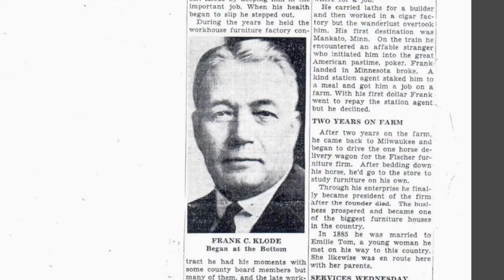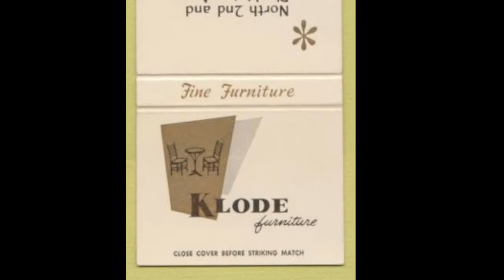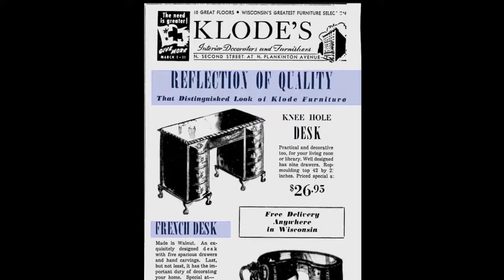Frank Klode: Immigrant Stories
Family history, from Germany to Wisconsin